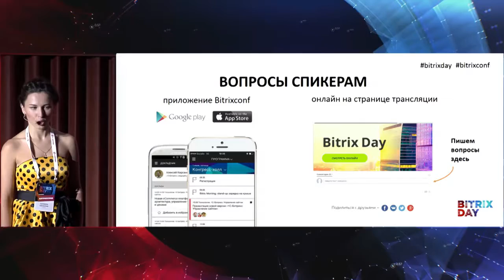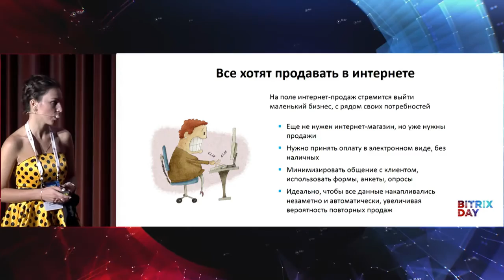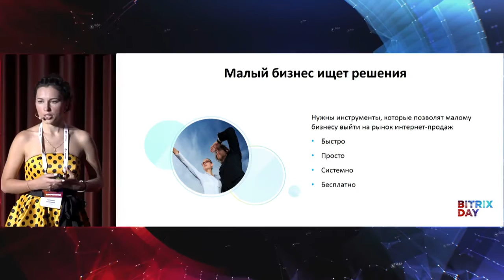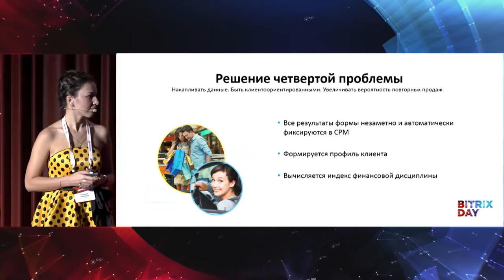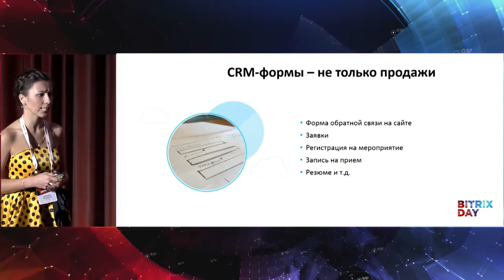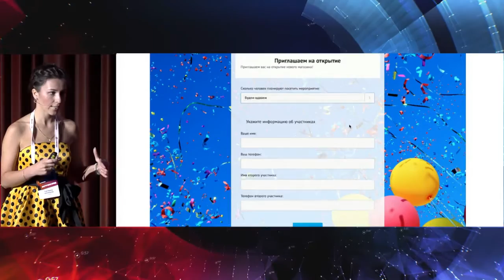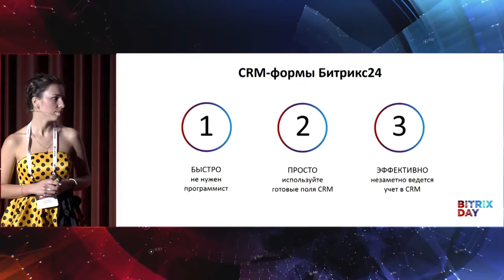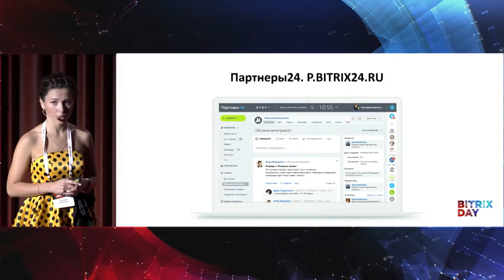Битрикс24 — готовое решение для интернет-продаж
Юрий Волошин, продукт менеджер «1С-Битрикс»
Екатерина Шеленкова, продукт-менеджер Битрикс24